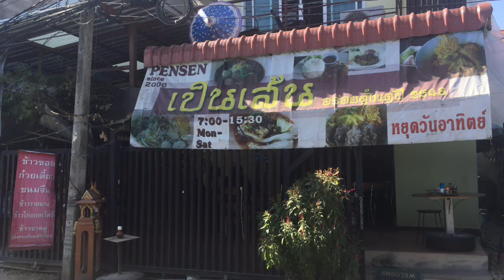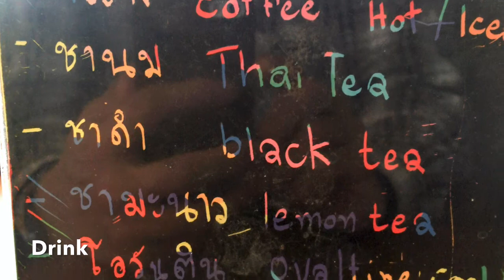【カオソイ名店】｜ ペンセン / PENSEN / เป็นเส้น｜Thai Northern Curry Noodle＠Chiang Mai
◎ペンセン（PENSEN）
・タイ北部チェンマイのカレーヌードル（カオソイ）
　Famous for Northern Curry Noodle（Khao Soi） in Chiang Mai, Thailand.

①Northern Curry Noodle（Chicken）　40B
・カオソイ ガイ（鶏肉入りカオソイ）/ ข้าวซอยน่องไก่

②Northern Curry Noodle（Beef）　40B
・カオソイ ヌア（牛肉入りカオソイ）/ ข้าวซอยเนื้อน่อง

③Steamed Pork Leg with Rice　35B
・カオ カームー（煮込み豚足ごはん）/ ข้าวขาหมูนึ่ง

‹営業 / Open›
・7:00～15:30
・定休（Close）：日曜（Sunday）

【タイ夜型紀行サイト】

・Sound Track
　Modern